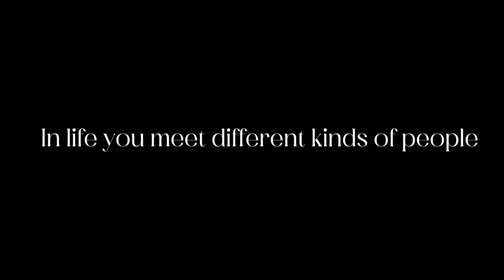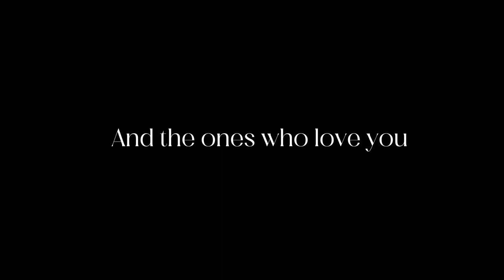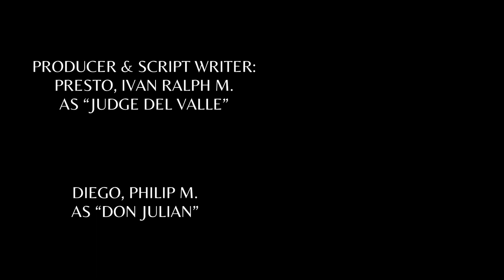DEAD STARS BY PAZ MARQUEZ-BENITEZ TRAILER VIDEO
SUBMITTED BY:

GROUP 3
BAYNOSA, LANDER CLYDE P.
DIEGO, PHILIP M.
PRESTO, IVAN RALPH M.
BELLO, DARA MARIE M.
FORTUNA, SOPHIA ALESSANDRA
MENDOZA, REBEKAH CZALIFF P.
RODELA, JULIANA NICOLE M.

GRADE & SECTION: GRADE 11 STEM (SS. PETER & PAUL)

SUBMITTED TO: MS. JENELYN MADRONA, 21ST CENTURY LITERATURE TEACHER

LIFETIME BY: BEN&BEN
PLEASE DON’T LEAVE BY: LOLA AMOUR